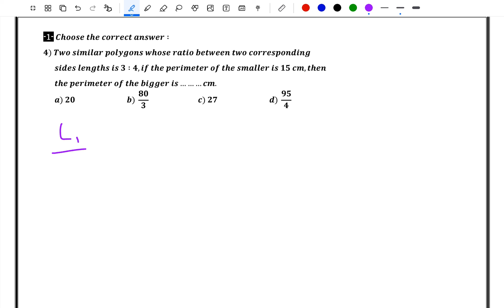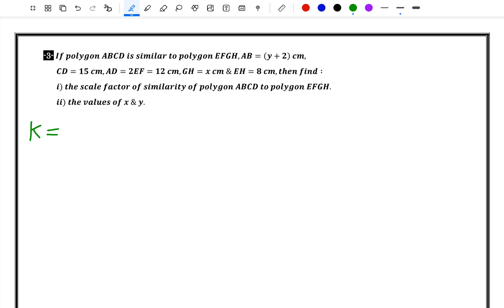1st Sec. - Geometry - Chapter 1 - Item 1 "Similarity of Polygons" RECAP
1st Sec. - Geometry - Chapter 1 - Item 1 "Similarity of Polygons" RECAP